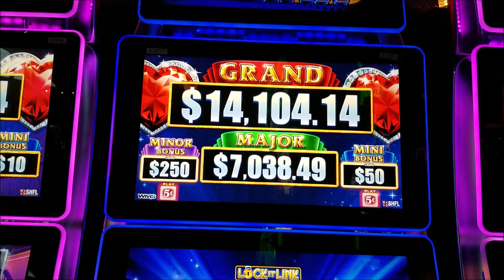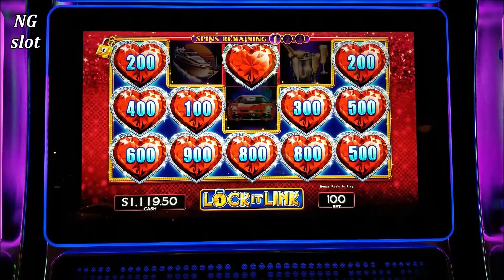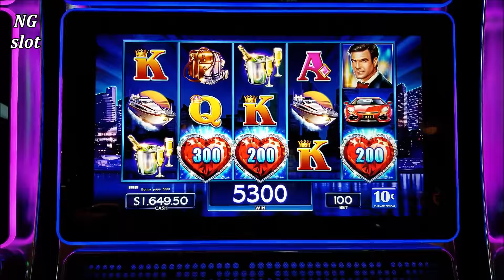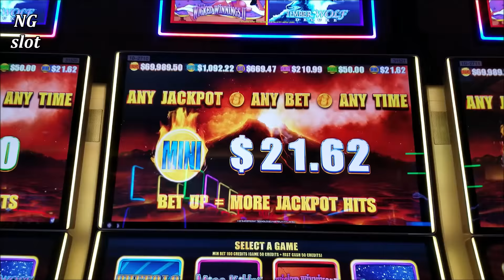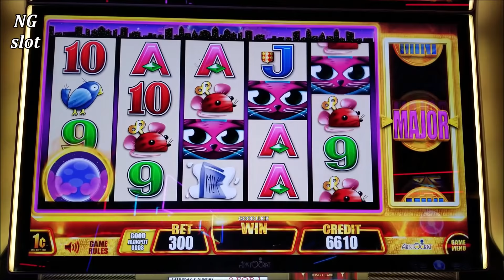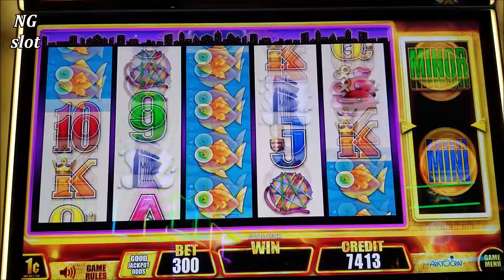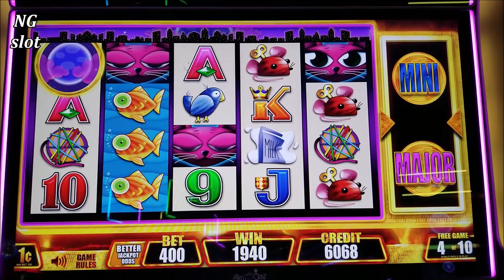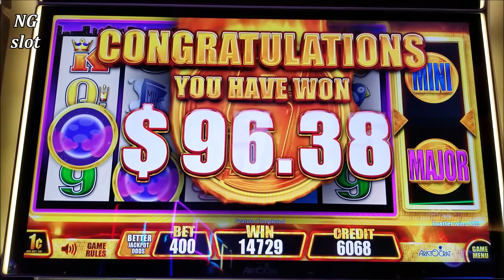Lock It Link Slot Machine $10 Bet Bonus WON | GREAT SESSION | FAST CASH Miss Kitty Slot Bonus Won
$10 Bet Bonus won on Lock It Link Slot Machine | Very Nice Session | Check Out Slot Machine Big Wins, Mega Big Wins, Massive Wins, Handpay Jackpot Videos Playlist`